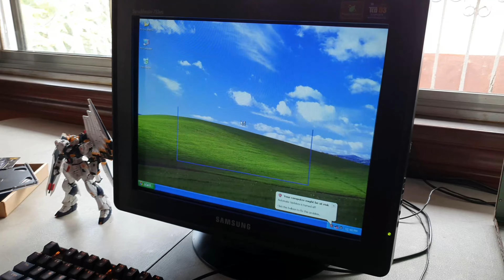Testing out my first ever gaming PC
Still working and maintaining it for sentimental value.